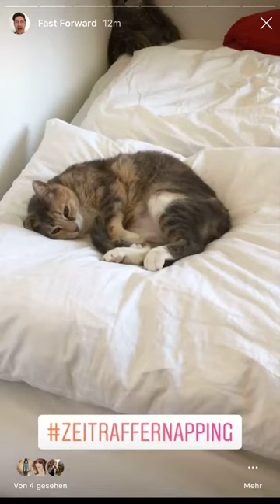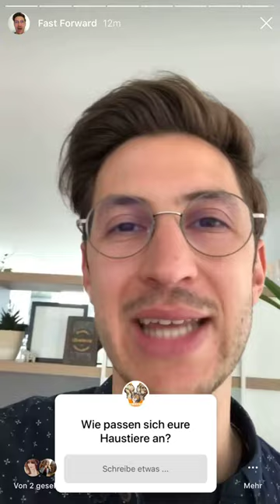Warum Katzen Helden sind - DerYouTubeTierarzt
Eingereicht wurde sie vom Instagram-Kanal: @deryoutubetierarzt

Katzen sind die Helden mit Samtpfoten und Schnurrhaaren. Was sie so heldenhaft macht erfahrt Ihr in dieser Story.